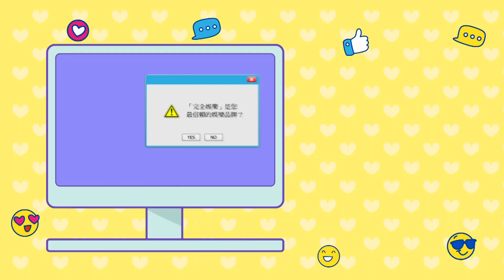【LULU回來啦】LULU.陳漢典久違合體! 回歸大熱門飆唱台語獻粉絲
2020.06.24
完全娛樂